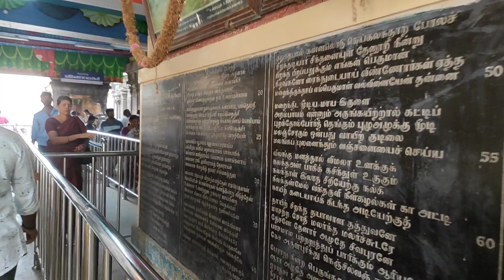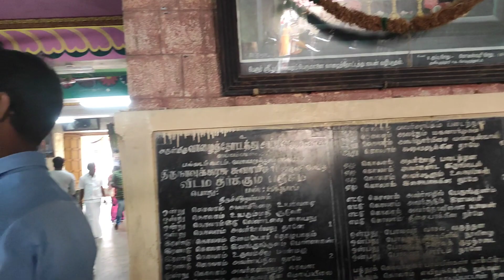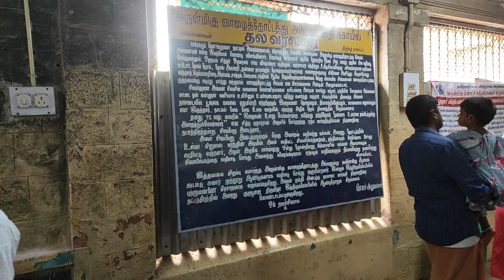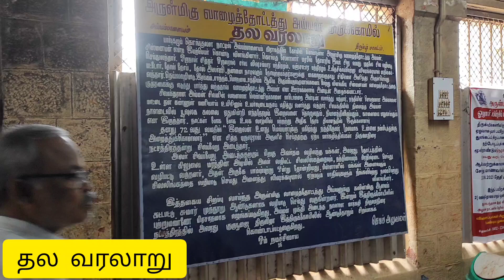வாழைத்தோட்டத்து அய்யன் கோவில் | Arulmigu Vaazhaithottathu Ayyan Temple | Ayyan Kovil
In this video, you can find where it’s Vaazhaithottathu Ayyan Temple and what’s special here.
புற்றுமண் தான் இந்த கோவிலில் சிறப்பு.